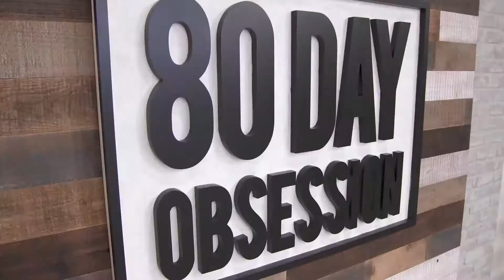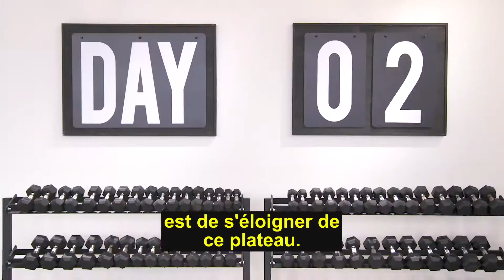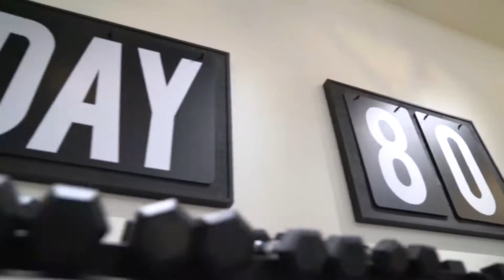80 day obsession : nouveau programme d'Autumn Calabrese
J'ai tellement hâte à la sortie de ce programme!!! Il ciblera particulièrement les abdos et les muscles fessiers! On aime ça! ;)